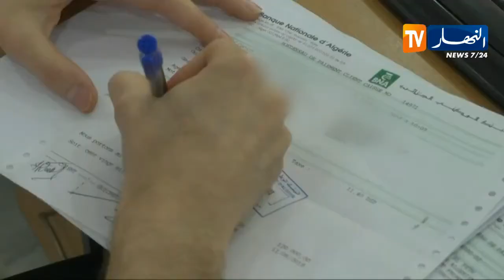حج 2019 تسديد تكلفة الحج وتذكرة السفر معا جديد هذا الموسم